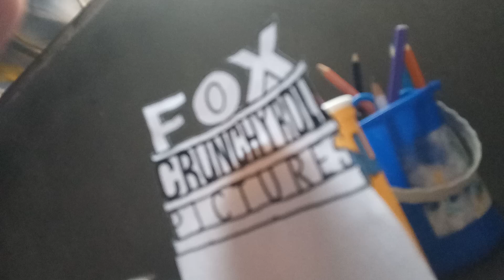Fox Crunchyroll Pictures (2020) - 20th Century Studios Crossover